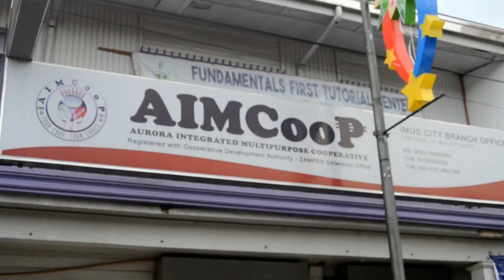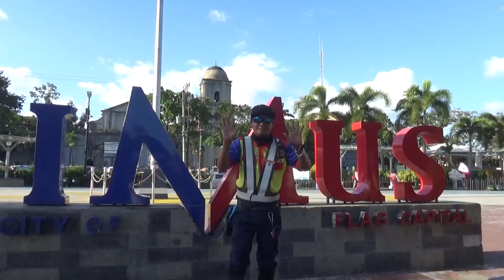MUSIC VIDEO MAKING - General Emilio Aguinaldo National High School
An entry from General Emilio Aguinaldo National High School

The entry with the most number of likes shall be awarded "People's Choice Award" on the ISMF2018. For the likes to be counted, subscribe to the official YouTube channel of Imus Social Media Fest and like the official page of City of Imus- Youth Affairs Office then like the entry of your choice.